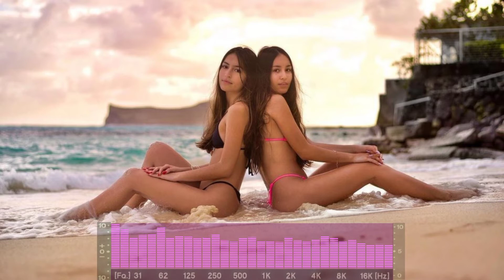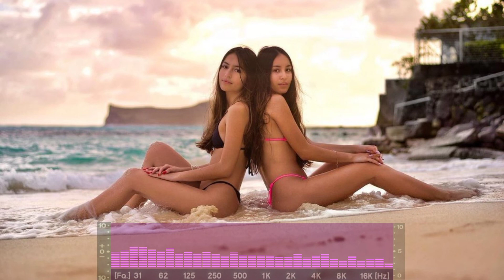Quick sand - Morray (EQ)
Song request

I make eqz if you get one request just comment it down below in the comment Lmk🤙🏼
Check out my instagram my old one got hacked so my new account @cherreh.eqzz